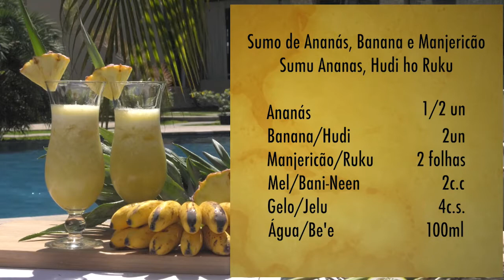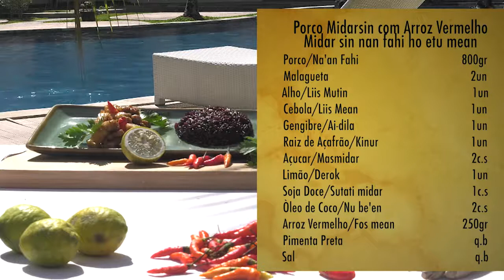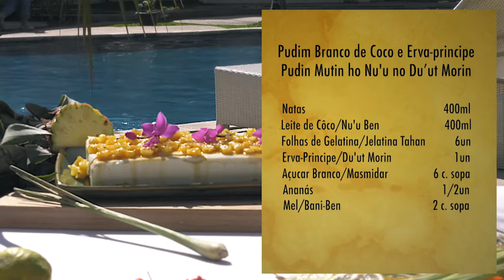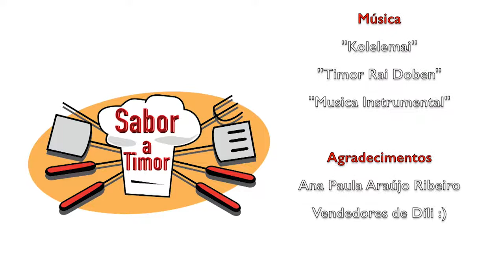Sabor Timor Ep.09